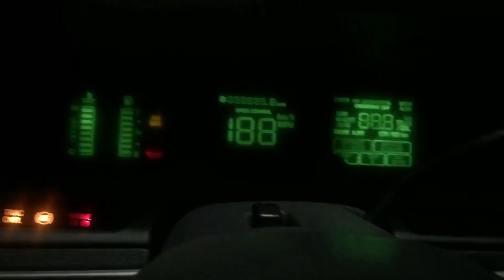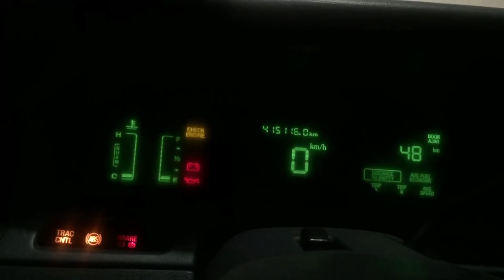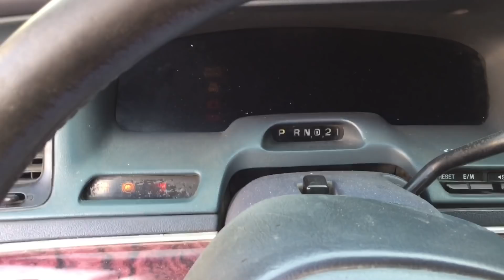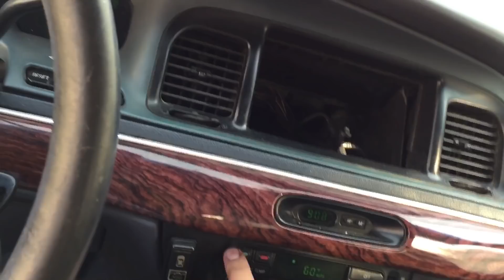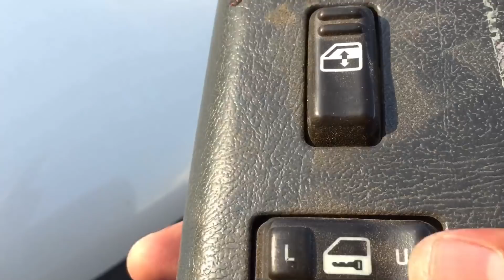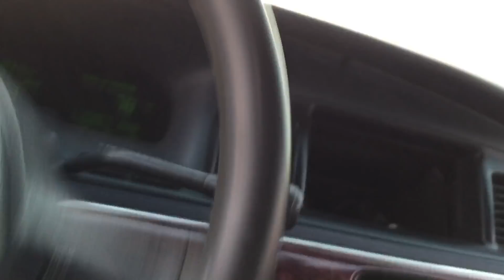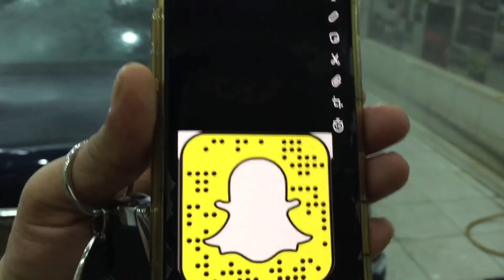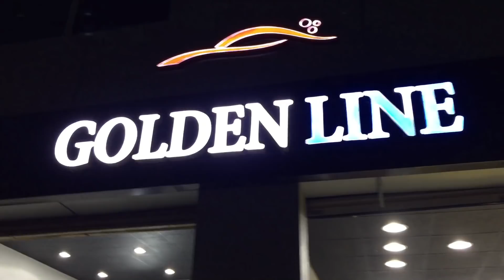هافمون الإسبانيين والماركيز 😂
موقع المغسلة داخل محطة ساسكو